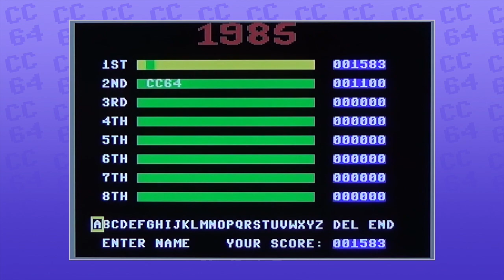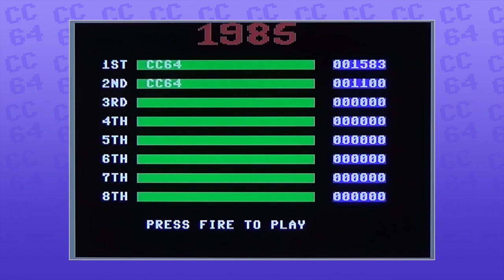CC64 playing "1985 - The Day After" (1985). Game #085.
Another game, where you have to counteract gravity. That's always fun. :) Your job is to collect some stuff (plasma) from different planets. It's not too hard, and yet I keep dying.. The game is fairly entertaining. But it's very noisy, which is a little annoying.

Oh.. And please appreciate, that this game is also #85. :-)